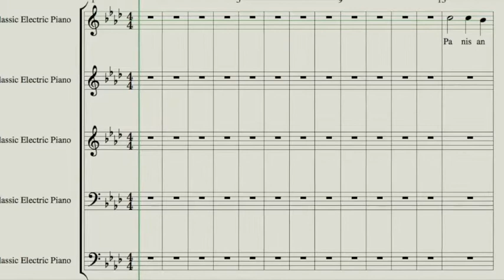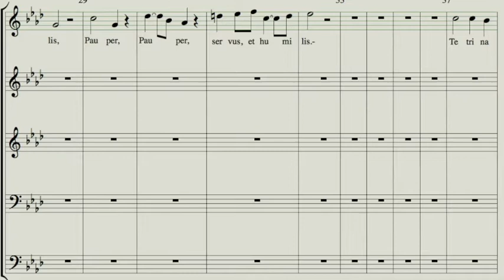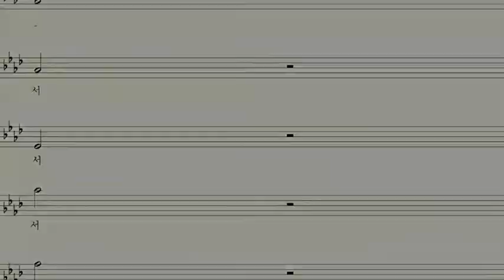[찬양MR] 생명의 양식 (5부)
파트별 MR은 네이버TV '윤슬의 찬양MR' 에 있습니다.